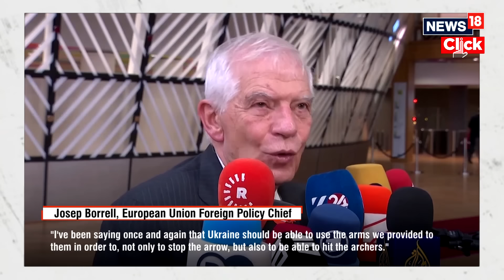Russia Vs Ukraine War Update | Russia Warns Against Using US Missiles | Putin Vs Zelensky | N18G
Russia has warned that the Biden administration's approval for Ukraine to use long-range US missiles (ATACMS) represents a significant escalation in the conflict. Kremlin spokesperson Dmitry Peskov called it a new stage of US involvement.